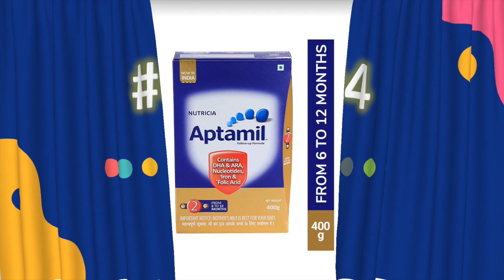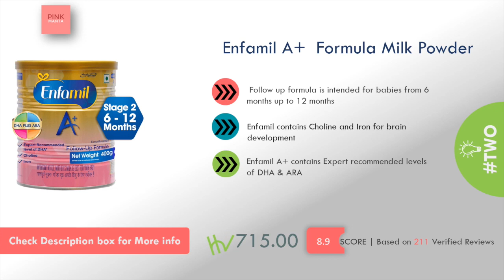5 सबसे बेस्ट बच्चों दूध (मिल्क) पाउडर | Best Formula Milk Powder for Baby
1. Nestle Nan Pro Formula Milk Powder
2 Enfamil A+ Formula Milk Powder
3. Similac Advance Formula Milk Powder
4. Aptamil Formula Milk Powder
5. Farex Formula Milk Powder

You will find here the detail review of top Formula Milk Powder for Baby 2020.